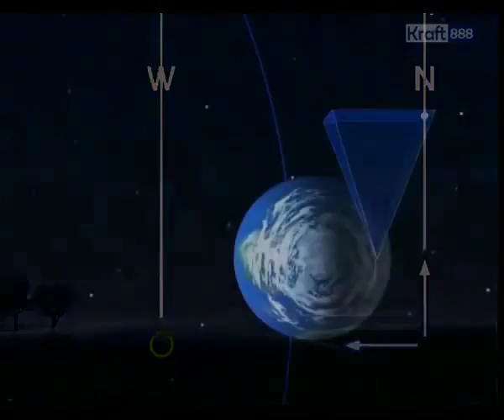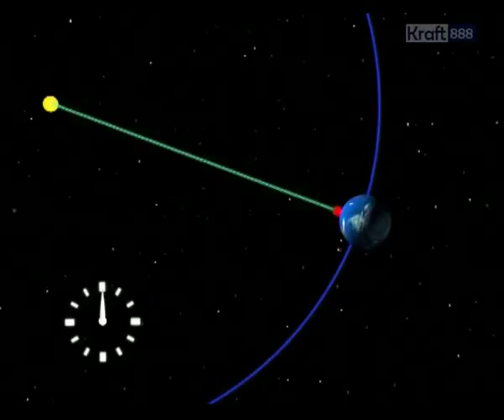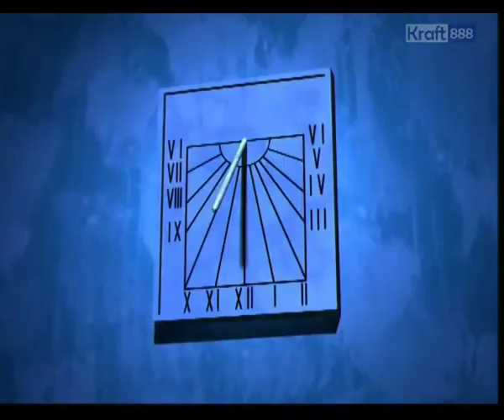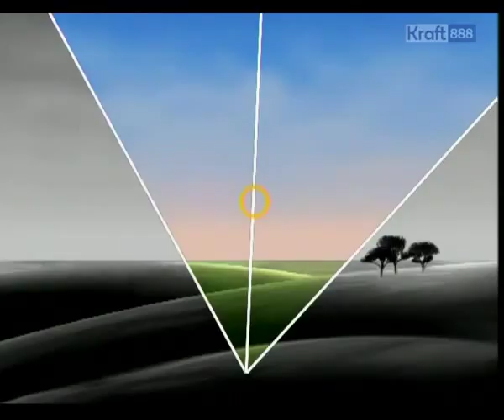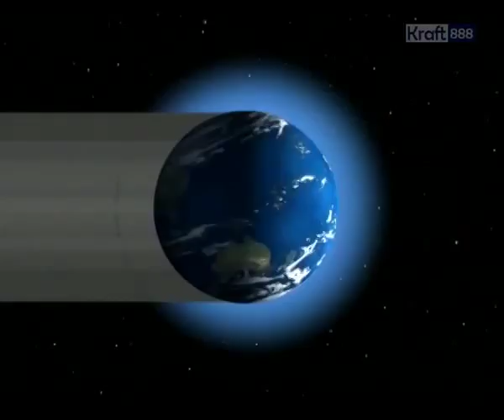[Astronomie] 🔭 Un an autour du soleil - Semaine 50 🌍